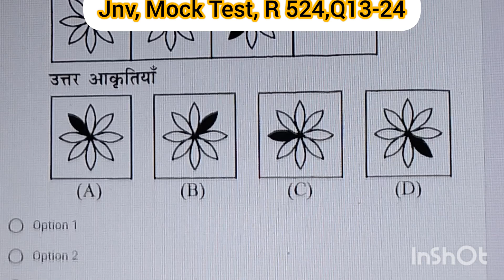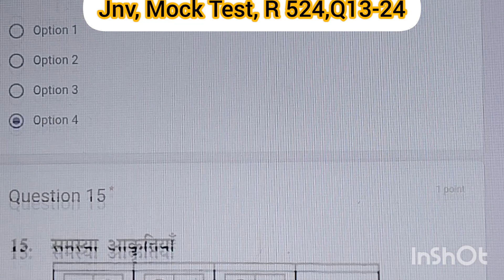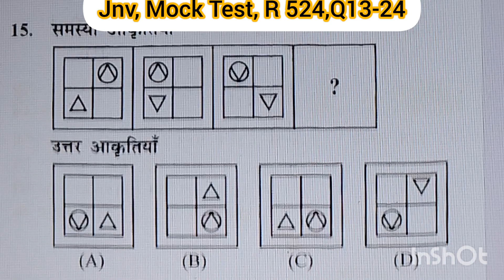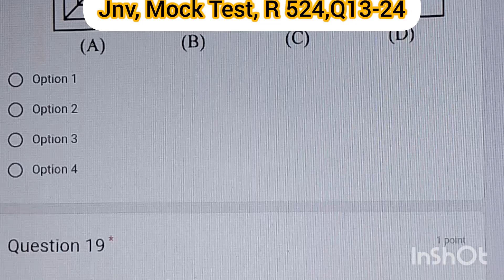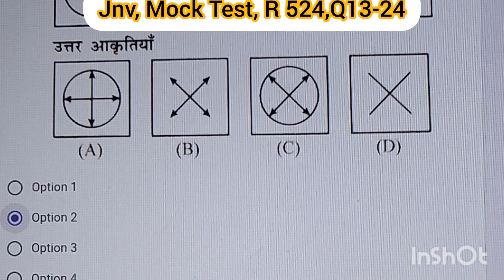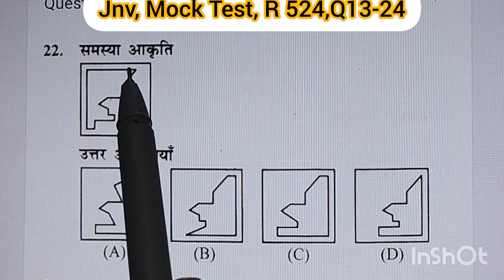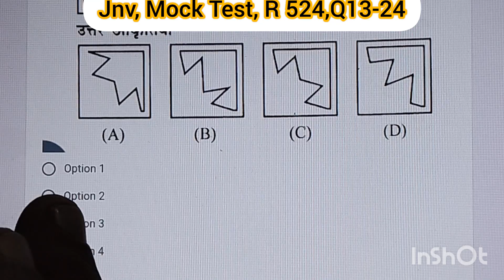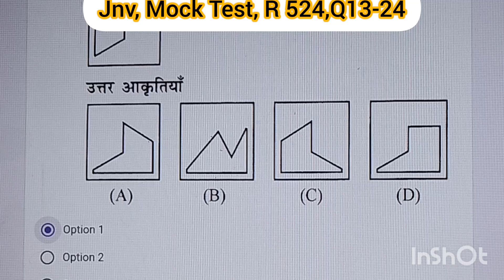jnv, Mock Test, R524,Q13-24